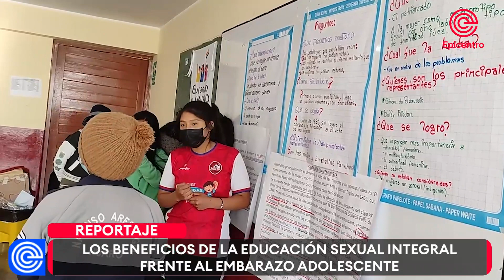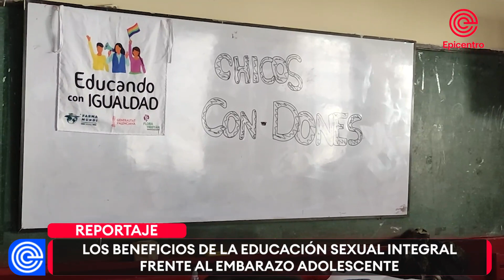InformeEspecial | Los beneficios de la educación sexual integral frente al embarazo adolescente